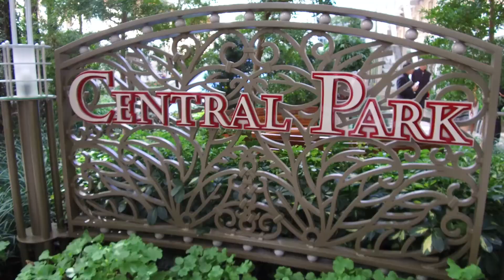Cool things to do on Symphony of the Seas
Information about activities on Royal Caribbean'sWorld’s Largest Cruise Ship. Take a look at the cool things to do on Symphony of the Seas.